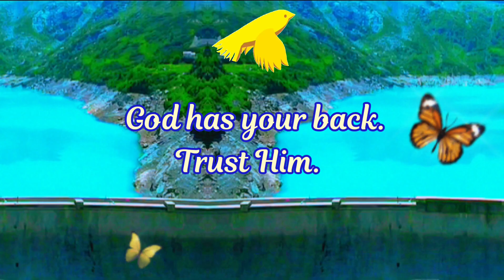God is fixing the broken pieces in your life 🔥 Compilation No552G/2022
God is fixing the broken pieces in your life.